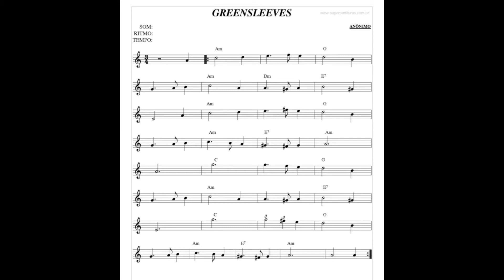Greensleeves - Acompanhamento de Piano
Utilizando acompanhamento de outros instrumentos e de forma didática, auxiliamos o aluno a adquirir confiança ao tocar a Flauta Transversal em conjunto.
• Acompanhamento de Piano - Professora Regina Romanielo